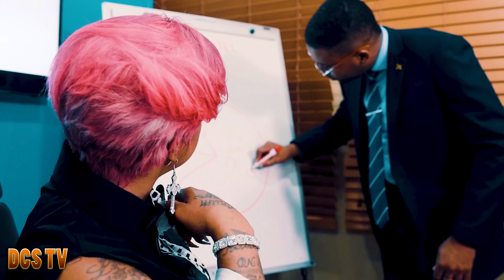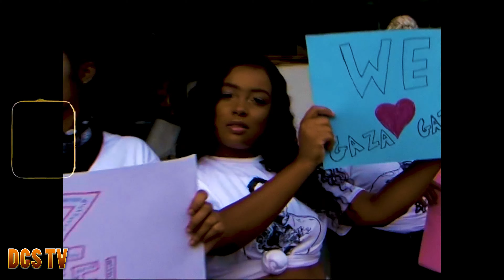Vybz Kartel World Goverment Music Video Review & Birthday